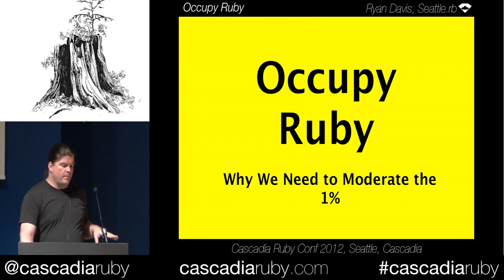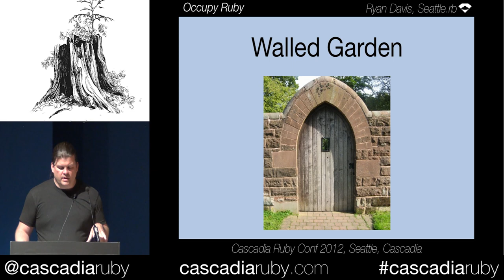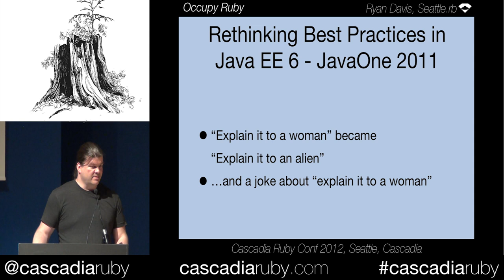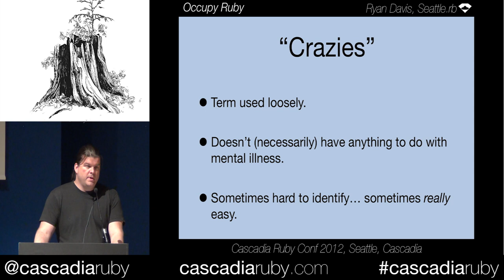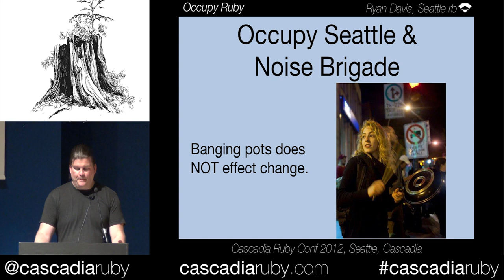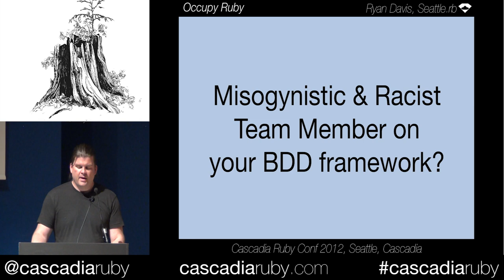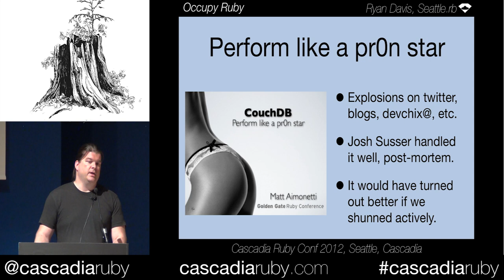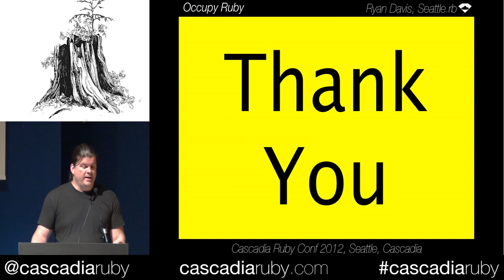Occupy Ruby: Why We Need to Moderate the 1% by Ryan Davis